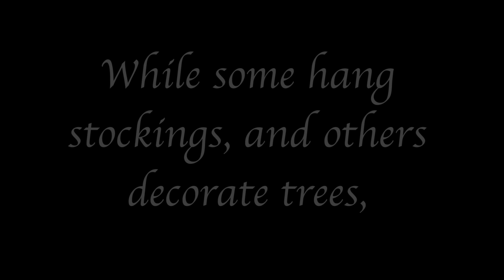Christmas Moto!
U.S. Marines with Third Battalion, Third Marine Regiment (3/3), conduct a live-fire M249 Squad Automatic Weapon range at Hawthorne Army Depot, Hawthorne, Nevada, October 19, 2012. Each Rifle Company within 3/3 has sent a Weapons Platoon to the Hawthorne ranges in order to better prepare their Marines for an ever-changing battlefield.

U.S. Marine Corps video by Lance Corporal Jeffrey Scarmazzi.